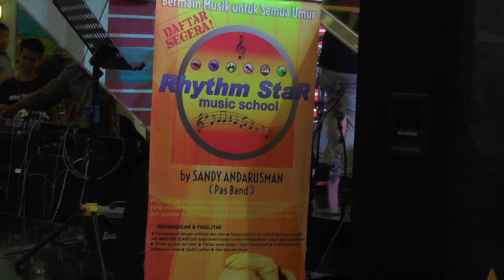Rhythm Star Music School Jogja "Big B Little B" Cover by : Bunga (Solo Drum)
Event Pentas Evaluasi #1 2019 @Malioboro Mall Tgl 24 Juni 2019 cover by: Bunga (Solo Drum)